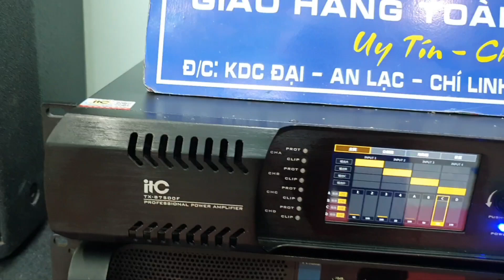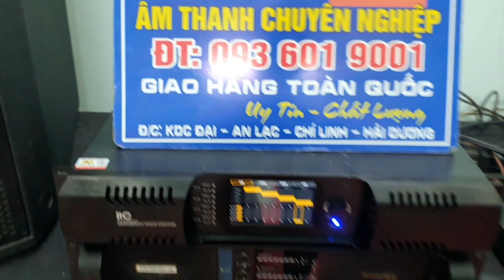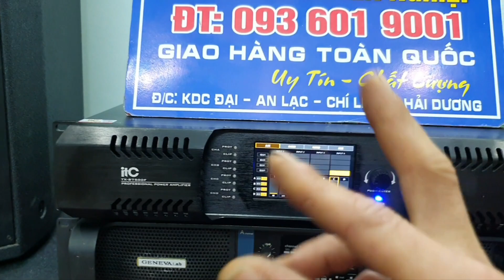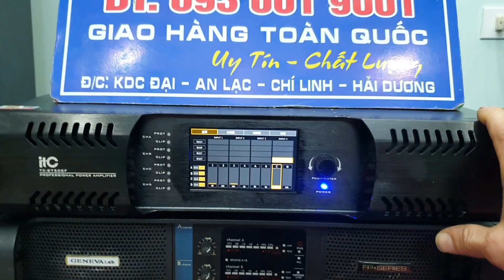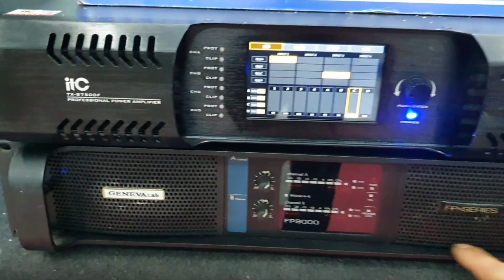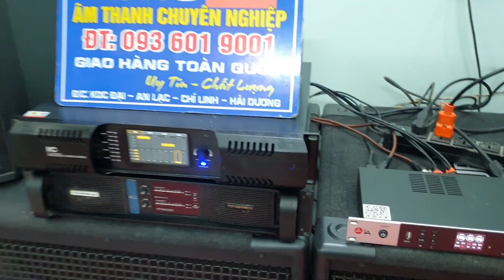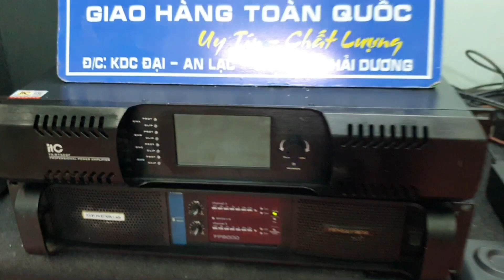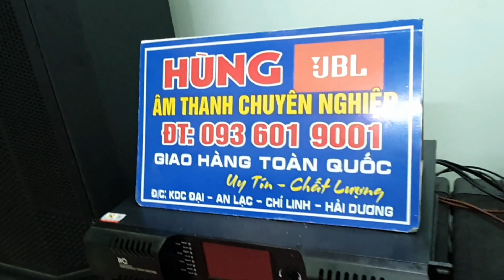cục đẩy bãi chất như này không phải dễ kiếm chi tiết liên hệ sở hữu . em Hùng JbL HD 0936019001.